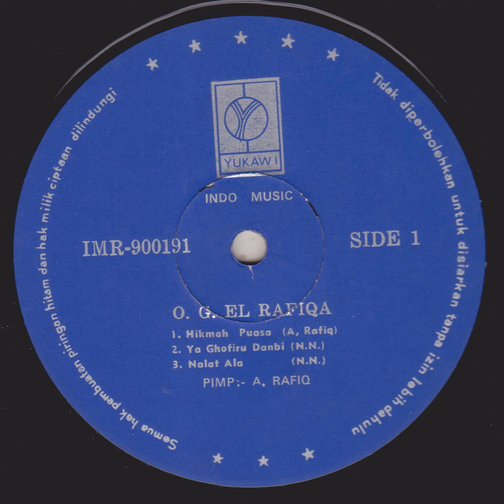A. Rafiq & Orkes Gambus El Rafiqa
A gambus album from A. Rafiq with Orkes Gambus El Rafiqa and this is a promotional vinyl copy for radio stations.
1 Hikmah Puasa
2 Ya Ghofiru Danbi
3 Nalat Ala
4 Kamli Wanasobir
5 Izak Biladak
6 Ya Hadlara Mout